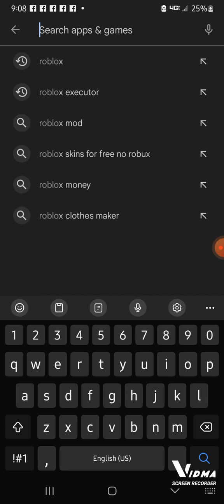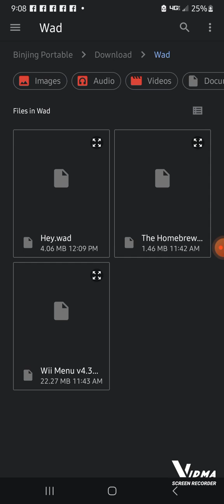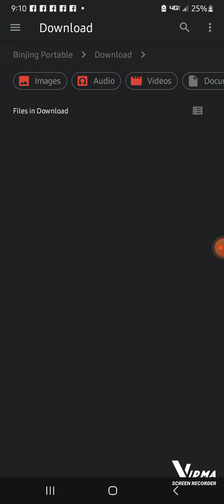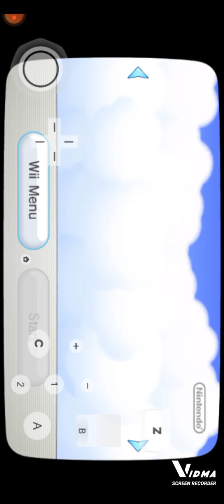how to download a wii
Sub pls like

emulator